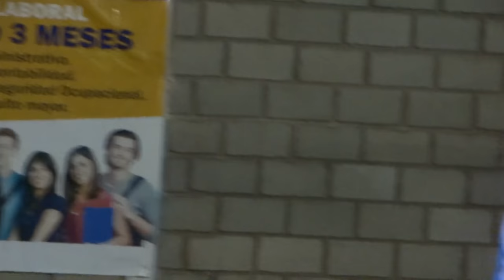Mi participación en el Partido de las Estrellas Criollas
¡Adoren la imagen sabandijas!